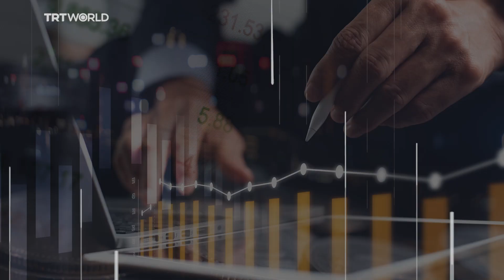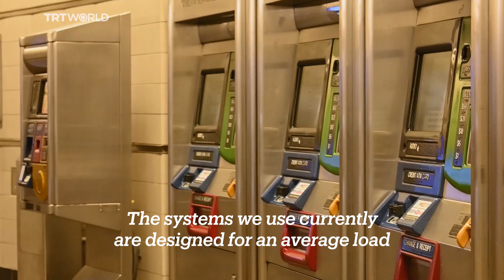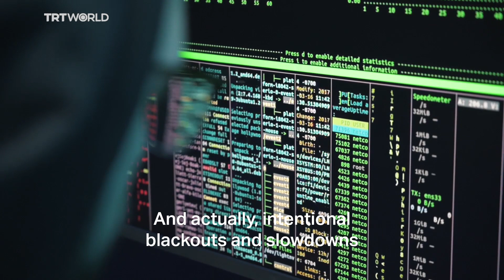What if the internet stopped working?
Can you imagine waking up to a world without the internet? A global shutdown would have both social and technological consequences, but what parts of our lives would be affected most?